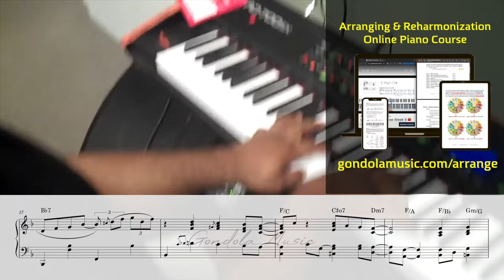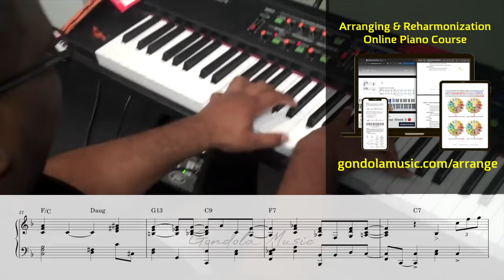When a pro stops by a music shop.